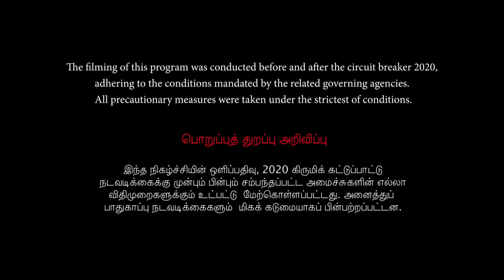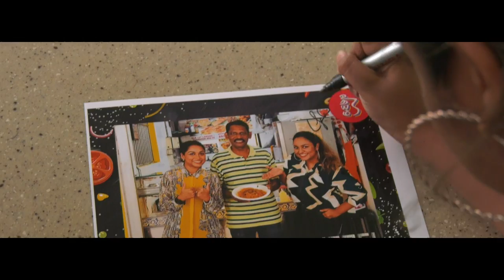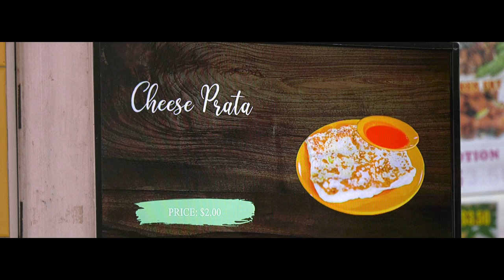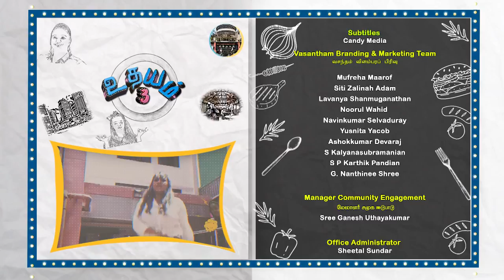Udayam S3 Ep2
A charismatic and hardworking hawker , Mr Joseph has a very personal touch to his business style however he faces a stiff competition from other stalls to keep his business going. Will teamudayam be able to help him overcome it? Don't miss it!